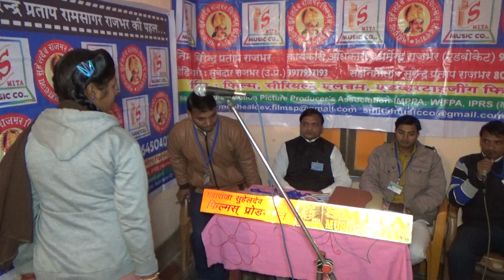गायिका जया राजभर महाराजा सुहेलदेव राजभर फ़िल्म्स प्रोडक्शन निर्माता विरेन्द्र प्रताप राजभर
Maharaja Suheldev Rajbhar Films Production and Smita Music Company Present's

Album :
Singer :
Lyrics :